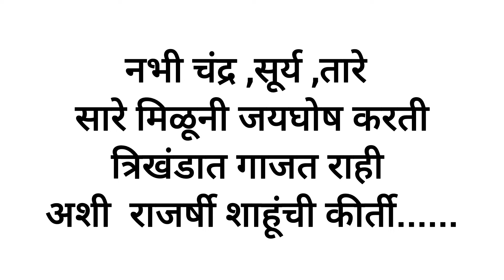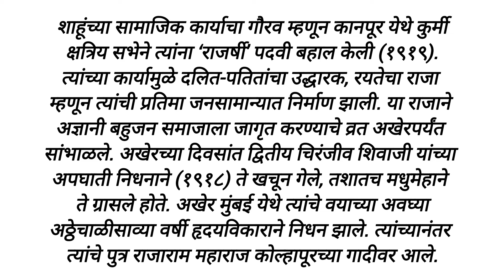मराठी भाषण राजर्षी शाहू महाराज. शाहू महाराज मराठी भाषण. शाहू महाराज भाषण shahu Maharaj bhashan